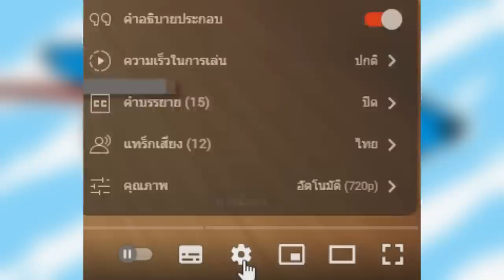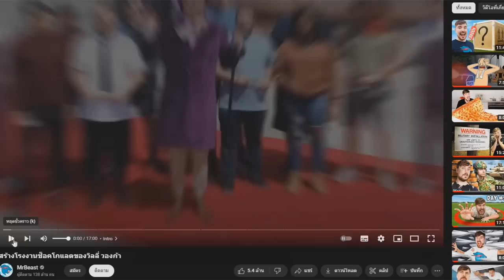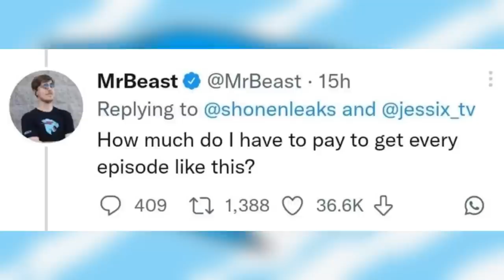MrBeast จ้างนารูโตะพากย์เสียงตัวเอง !! จริงหรือ !?